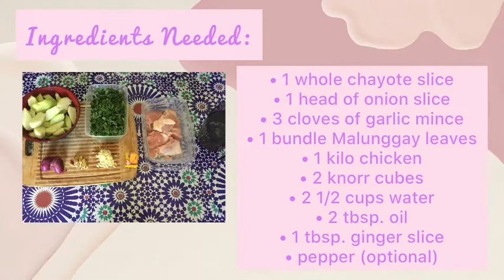Tinolang Manok Recipe | Joycelene Saavedra | Vlog #6